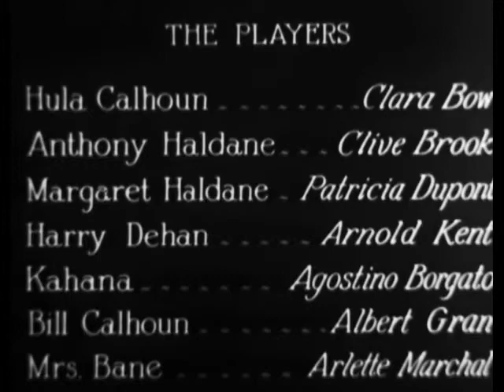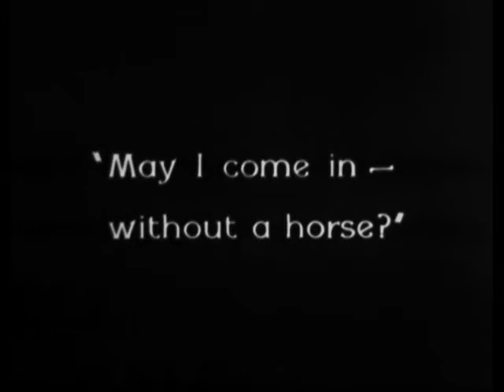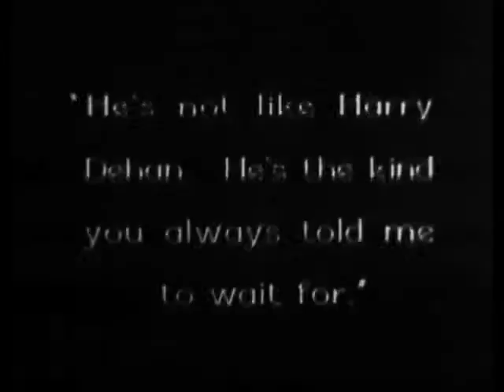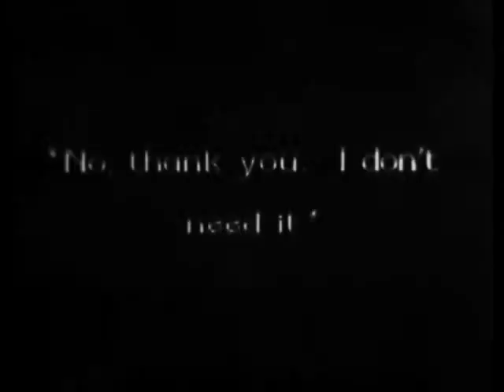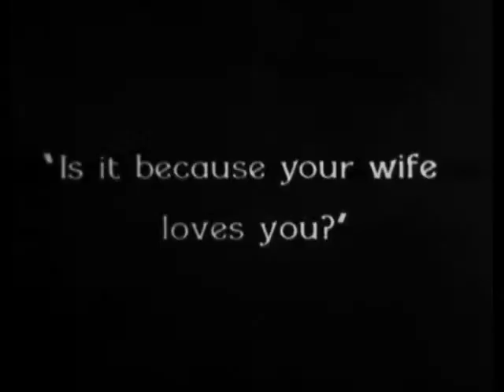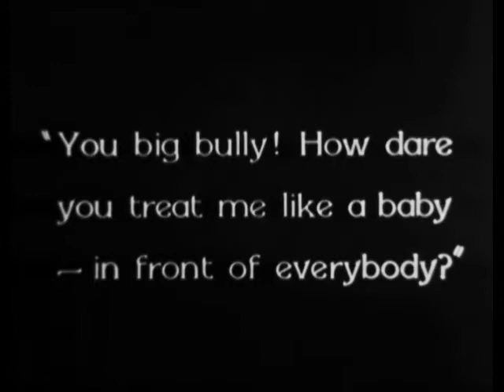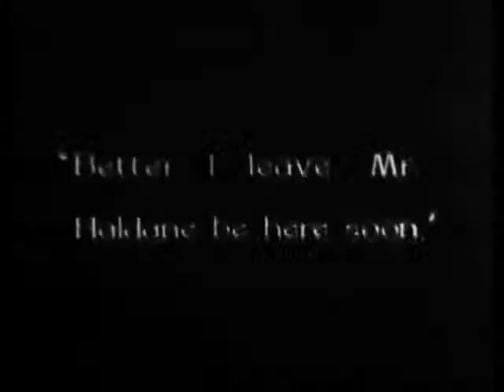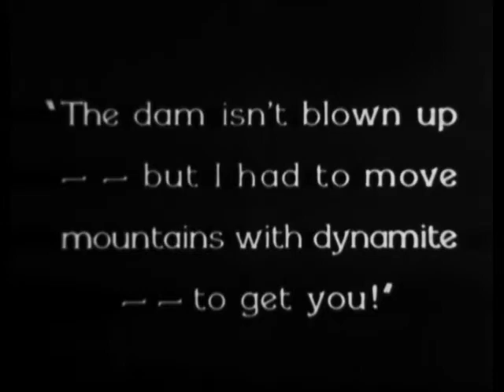'Hula' (1927): Full movie - Clara Bow in silent romantic comedy, directed by Victor Fleming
"Hula" is a 1927 romantic comedy silent movie starring Clara Bow at the height of her career, and one of six movies she released in 1927, including "Wings" and "It." "Hula" was directed by Victor Fleming. The two had worked together previously in 1926's "Mantrap."

IMDB plot summary: The daughter of a pineapple plantation owner in Hawaii sets her sights on a married English engineer.

"Hula" includes a notorious "nude" scene in which Clara Bow is swimming sans clothes in the opening. This was all pre-Code when such scenes were more prevalent.
Note: Like many movies from the past, there are some questionable depictions of Hawaiians and their culture.

👉🎥ReelOldMovies.com for more classic movie news, books and lists!

[This film is in the public domain per the U.S. Copyright Office. This 1927 American film entered the public domain on January 1, 2023 per the Copyright Term Extension Act.]